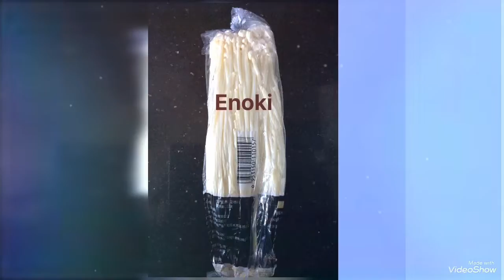🥓❤️🍄STIR FRY PORK WRAP ENOKI MUSHROOM 🥓❤️🍄..easy and yummy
Make some art in your simple dishes...yummy surely